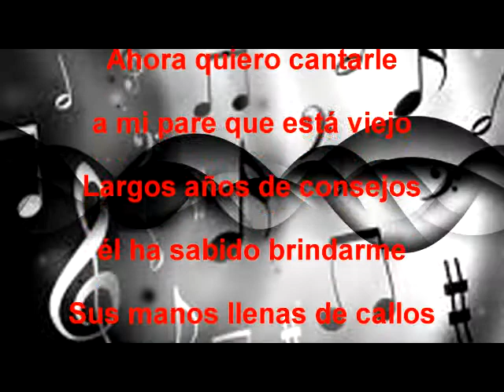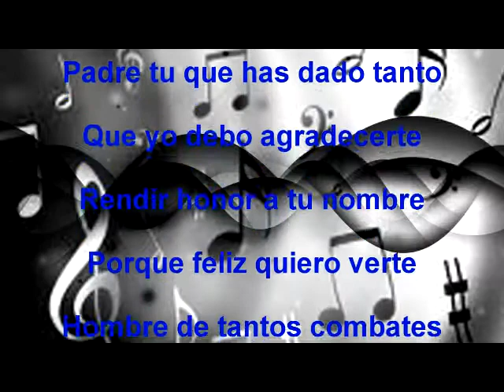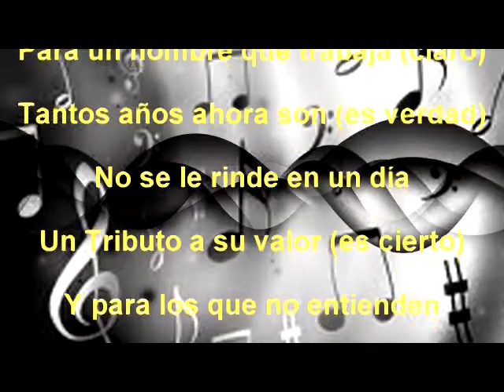'A El' by Oscar D'Leon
Dedicado a todos los padres del mundo